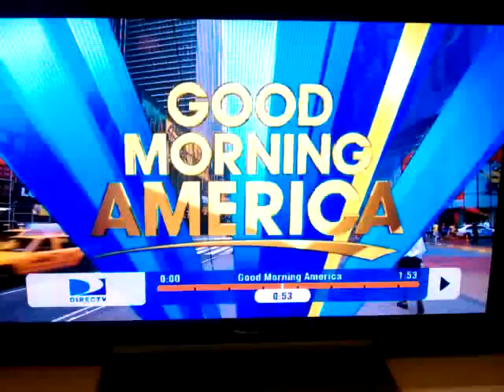Kylie on GoodMorningAmerica in NYC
Me on GMA!!